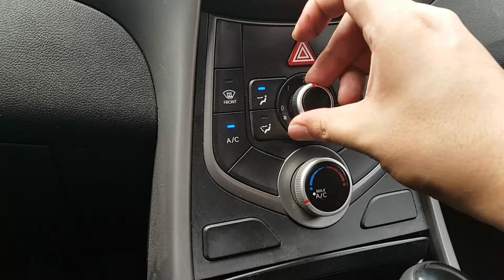2016 AVANTE GU620622